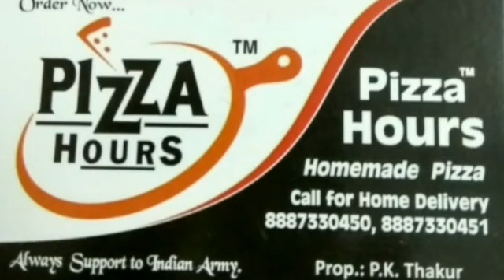आज़मगढ़ पुलिस को मिली फिर मिली बड़ी कामयाबी।sabsetejnews